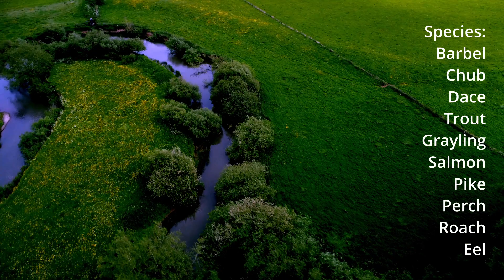Hereford & District AA River Lugg Shelwick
A fly through of the Hereford & District AA fishing rights on the River Lugg at Shelwick.